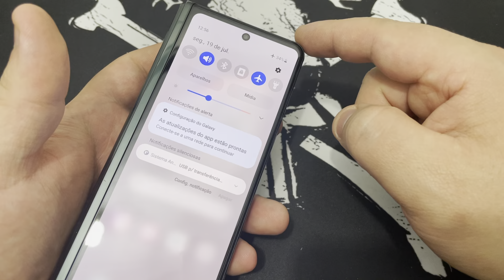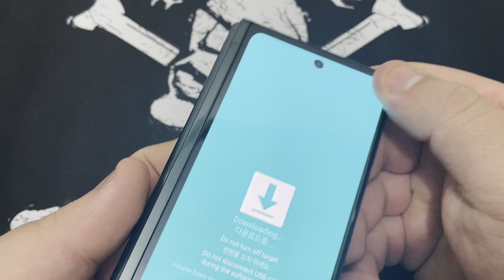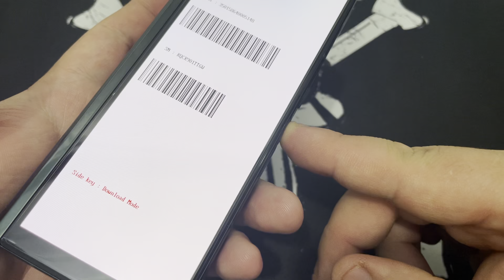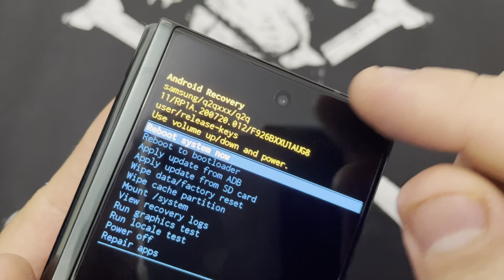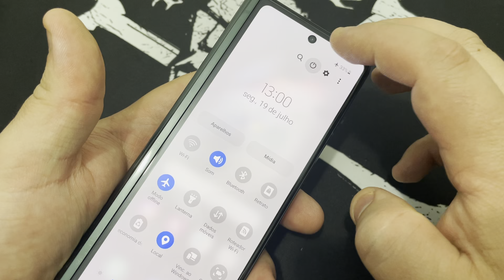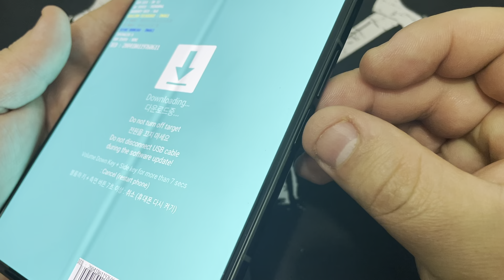Modo Download do Samsung Galaxy Z Fold 3 | DownloadMode | Modo de Atualização e Downgrade no Sistema